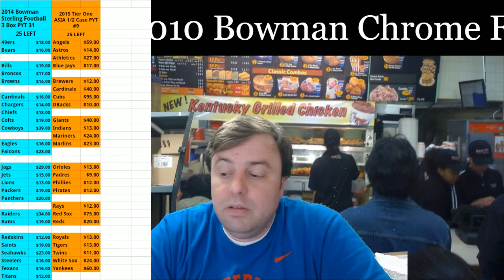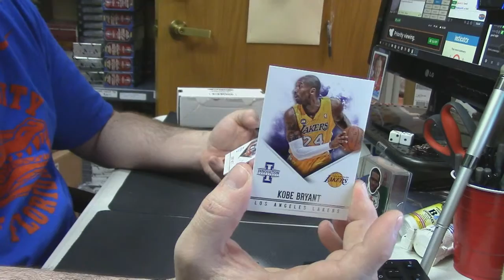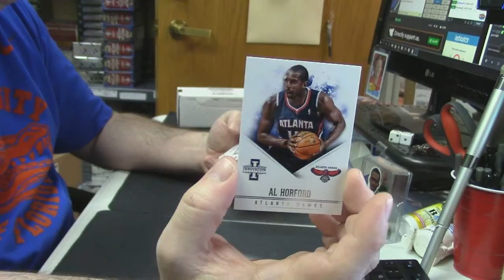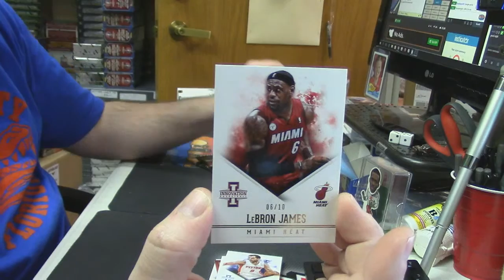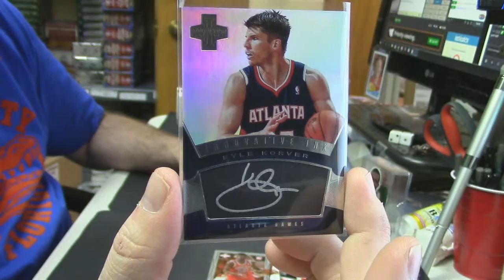2012 13 Innovation krplays 5